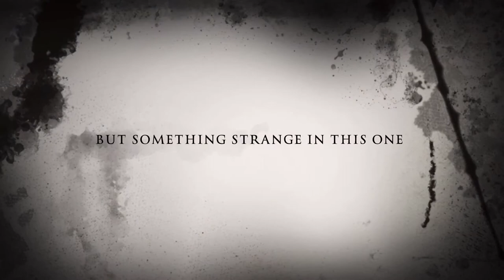THE SPOOKY PLAYGROUND - A DOG'S HALLOWEEN STORY TRAILER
Presenting our Halloween Special Teaser. Three cute Maltese Dogs tried to discover the secret behind the haunted playground.

Hello dog, cat, animal lovers and all YouTube viewers!
We are the three Maltese sisters who will bring you a dose of fun and laughter.
Take a peek at our little world, relax and de-stress even for just a minute or more.
Our aim is to put a smile on your face through our irresistible cuteness, funny moments and a lot more after a long, tiring day or to simply distract you from all your worries. We'll show you how to enjoy the little things in life so buckle up, and see you always in our channel.

"Keep on Smiling. It is Important"!
- Angela of Mobile Legends-